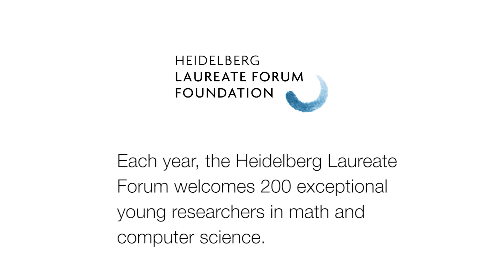5th HLF – Young researcher interview: Olaitan Awe (Nigeria)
Olaitan Awe of the University of Ibadan (Nigeria) discusses the significance of the HLF and how he wants to implement ideas picked up from other young researchers.